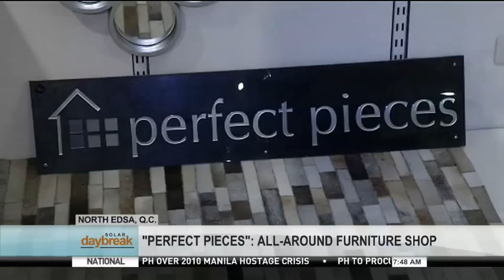SOLAR DAYBREAK: PERFECT PIECES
Are you on a hunt for unique pieces of
furniture for your home?
You might just find the one you're looking for
in this all-around designer shop in Quezon City.
Pia Bonalos tells us more about this today.